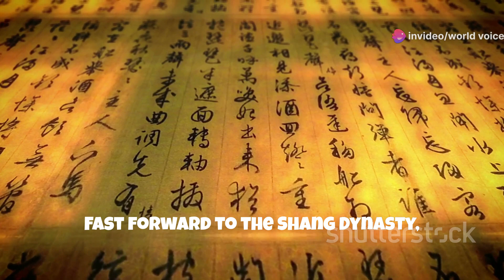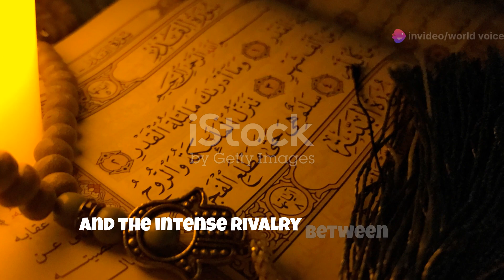China Through the Ages: A Rapid Journey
Embark on a historical journey through China's majestic past in this enlightening video that explores the grandeur of ancient Chinese dynasties. From the mysterious origins of the Xia dynasty to the sophisticated cultural zenith of the Shang and Zhou periods, uncover the foundations of Chinese civilization. Witness the transformative era of the Qin and Han dynasties, where China not only unified under a central imperial system but also opened the legendary Silk Road, connecting East and West. The narrative concludes with the opulent Ming and Qing dynasties, leading up to the pivotal end of imperial rule in 1912. Dive deep into the rich history and enduring legacy of these powerful dynasties.

OUTLINE:

00:00:00 China Through the Ages: A Rapid Journey